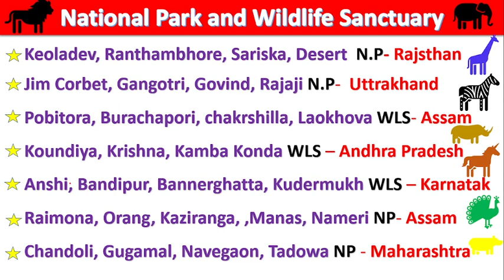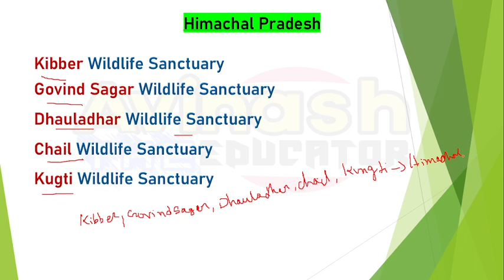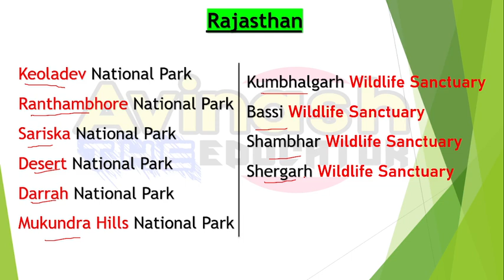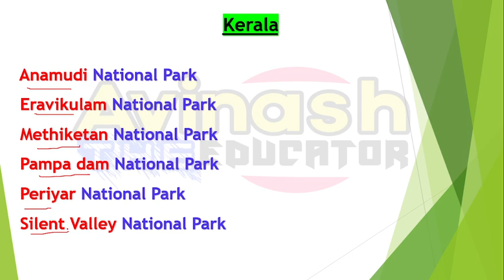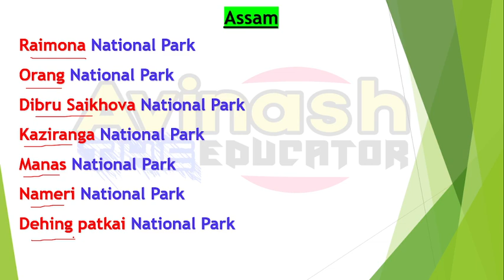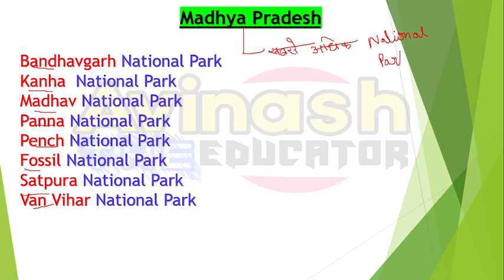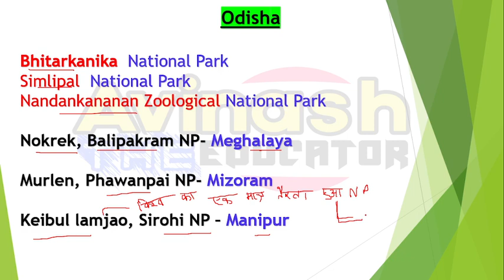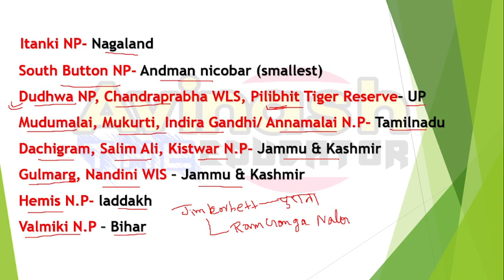National Park and Wildlife Sanctuary in India| National Park and State | National Parks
This channel  provides you only educational video .If this video is helpful for u then please